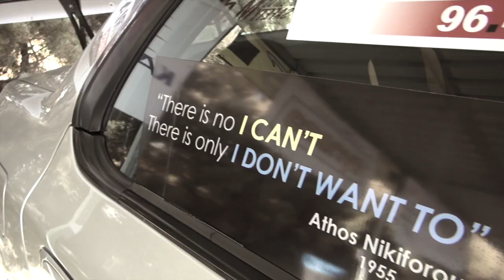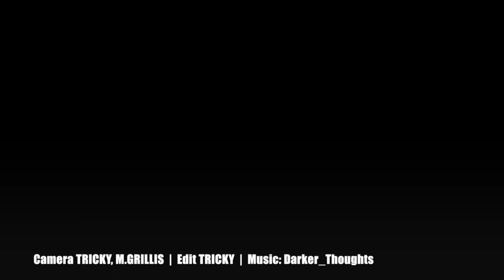Achna Speed Festival 2015 Autumn Session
This video is about Achna Speed Festival 2015 Autumn Session